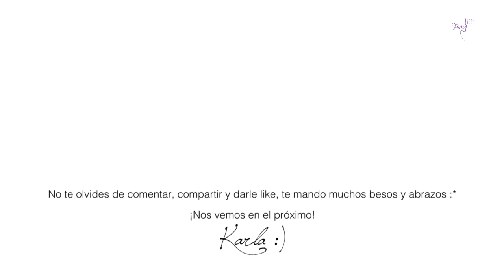Probando Mascarillas Asiáticas | FemLife ViernesconKarla :)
Holaa!! En el video de viernesconkarla de hoy probamos mascarillas asiáticas para los ojos, labios y rostro. Besos :*

Kar :)

Tienda donde sonseguí las mascarillas:
- Brush Brush (Tienda de Don Ángel)
- Dirección: República de Guatemala 74, Local 17, Centro, CDMX

¿Quieres ir a mi CANAL PERSONAL?